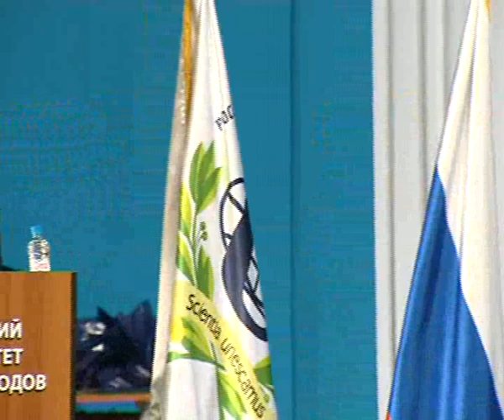Награждение сотрудников ХОЗУ и службы безопасности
27 декабря в актовом зале Российского университета дружбы народов состоялось награждение сотрудников ХОЗУ и службы обеспечения порядка РУДН за активную работу.